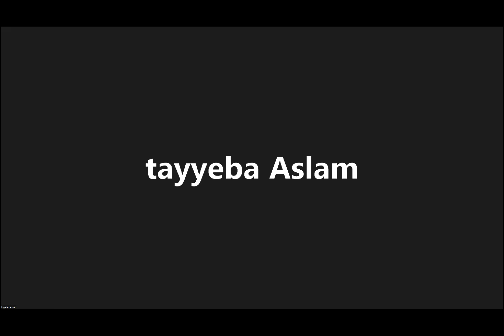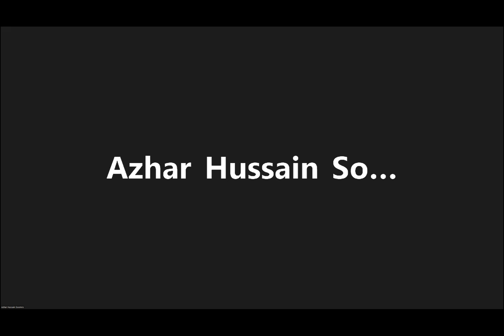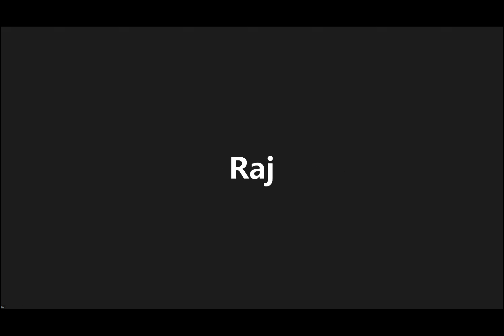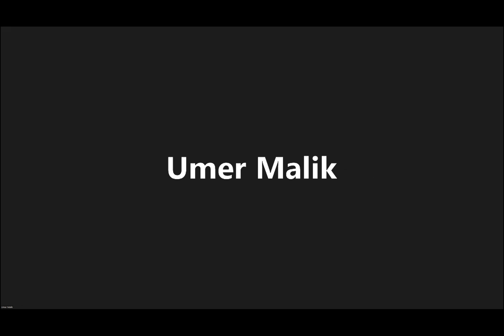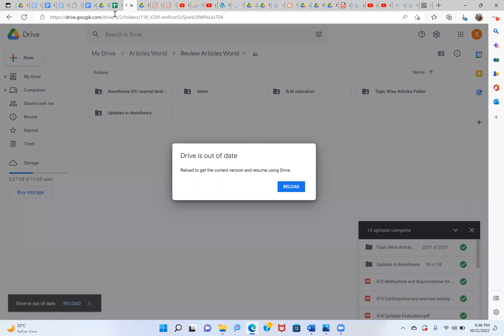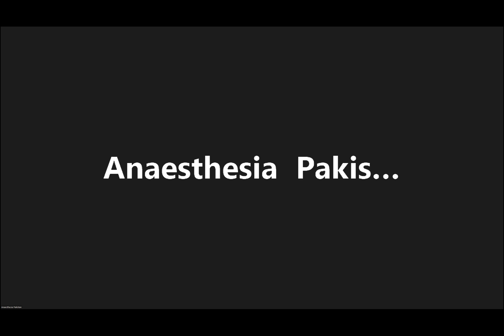Viva Practice 8 URDU